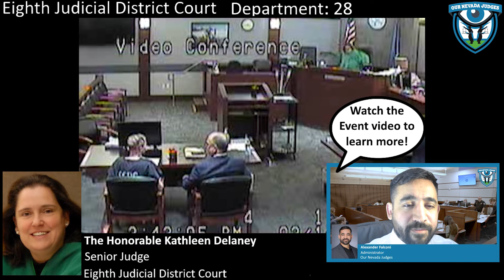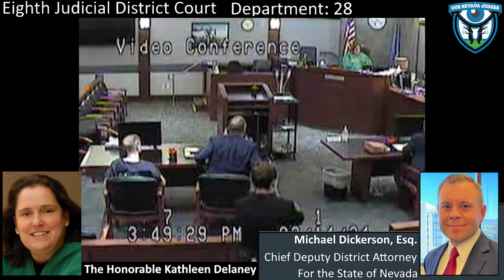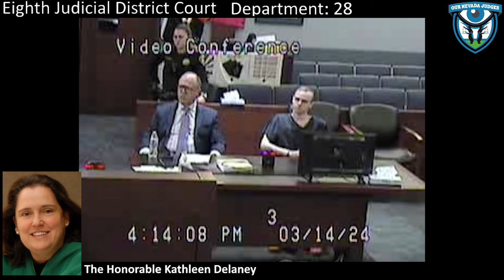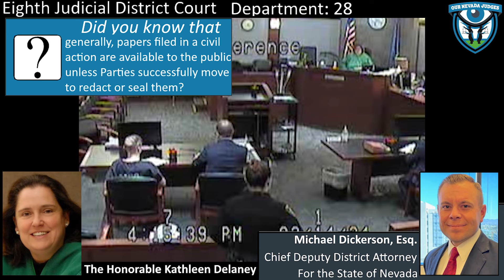The State of Nevada vs Charles Dowling, March 14, 2024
Senior Judge Kathleen Delaney, Eighth Judicial District Court, presiding over a hearing on entry of plea. Chief Deputy District Attorney Michael Dickerson appeared on behalf of the State. Defense Attorney Philip Singer appeared on behalf of Mr. Dowling. Case No. C-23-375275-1. The Court accepts guilty plea.